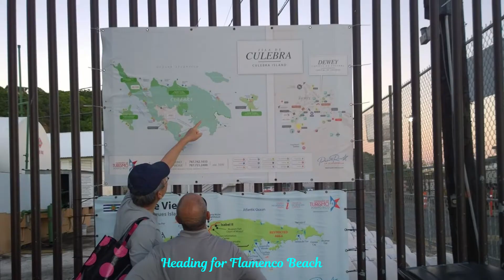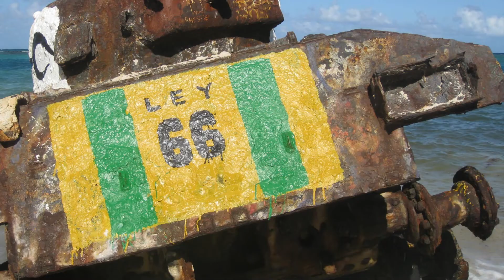Flamenco Beach, Culebra Island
Want to know more about Puerto Rico ? Will visit Puerto Rico ? Where to go and what to do in Puerto Rico ? Want to know about all the attraction places in Puerto Rico ? My channel may help you a basic idea on where to go or what to do in Puerto Rico